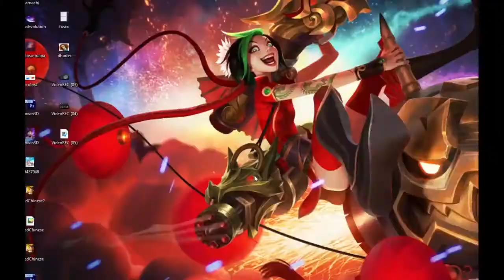VI ESPONJA BUNDA QUADRADA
No vídeo de hoje temos eu jogando de Vi, e durante o jogo comentamos á respeito da falta de bundas nesse lindo jogo de tetas e mais tetas.